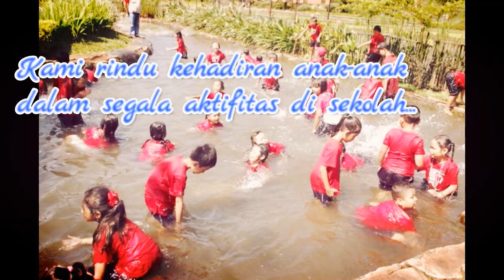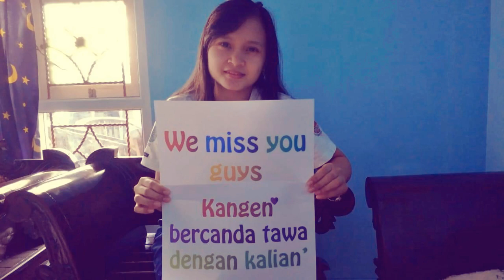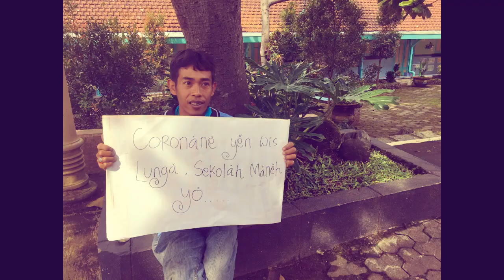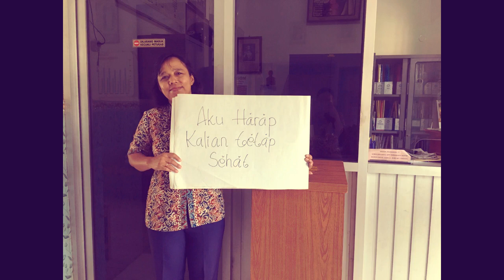MISS YOU MUCH (PELANGI MAJUSA APRIL PART 3 OF 4)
A video dedicated to all students of SD Santa Theresia Marsudirini 77 Salatiga from All Teachers and Staffs.